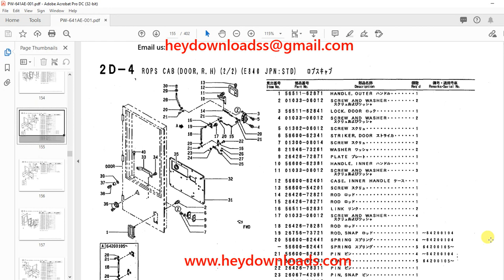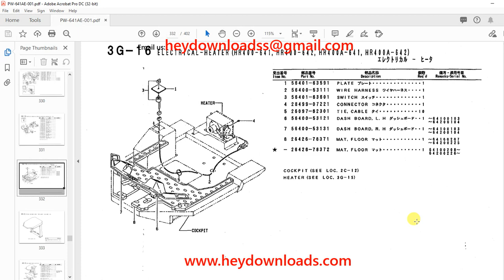TCM E835 E840 Wheel Loader Parts Manual PW-641AE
TCM E835 E840 Wheel Loader Parts Manual PW-641AE - PDF DOWNLOAD

Language : English
Pages : 402
Downloadable : Yes
File Type : PDF
Size: 13.9 MB